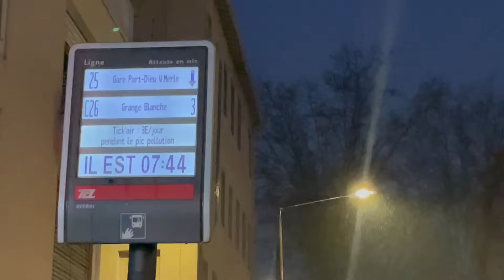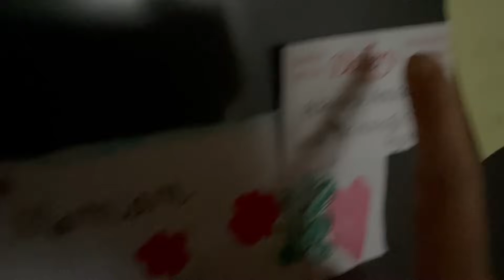Մի օր մեր կյանքից😁Պատվերներ📦Համով ընթրիք🙂Դասի📝Ստաժի💪🏻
Song by IKSON
Release #204 RHYTHM  / Official Release

Image by: Licensed